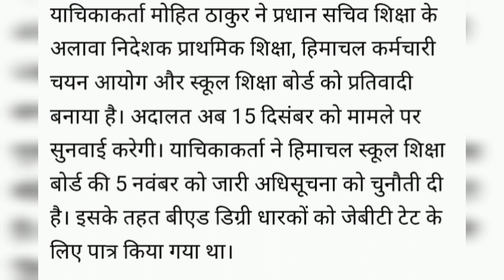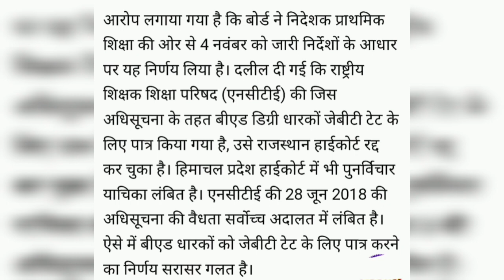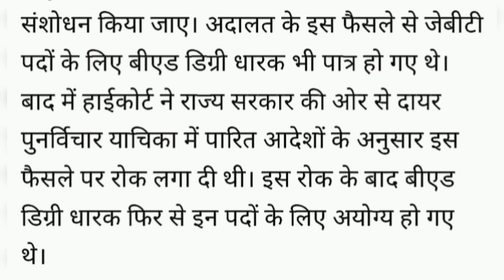Jbt vs b.ed case latest update || जेबीटी vs B.Ed केस अपडेट